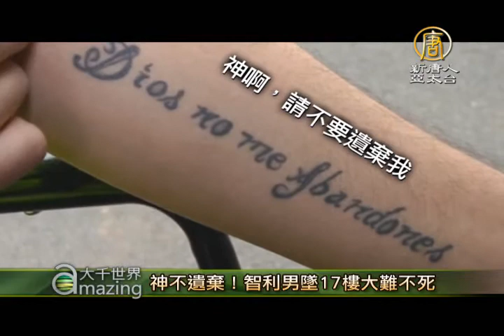神不遺棄！智利男墜17樓大難不死【大千世界】高樓｜墜落｜大難不死｜神｜智利｜Reyes｜救護車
【新唐人訊】智利一位23歲青年雷耶斯從40公尺高的17樓陽台摔下，竟大難不死，只有骨盆及大腿骨折。目前可以依靠輪椅行動。這段驚人的墜樓過程，對面大樓的監視器全都拍了下來。